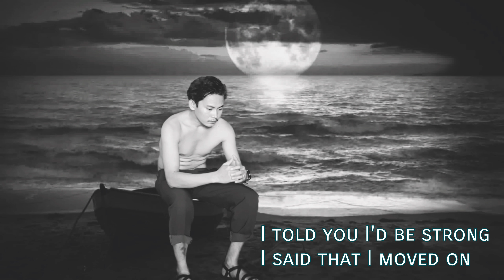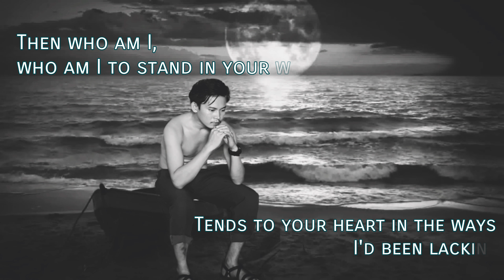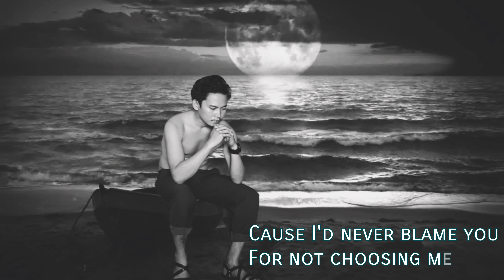Who Am I To Stand In Your Way (Chester See)